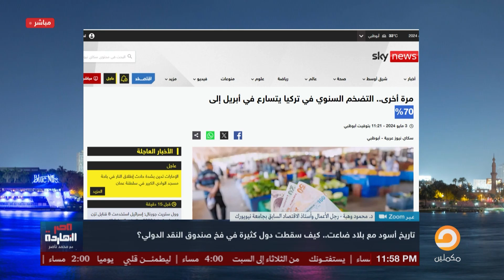د. محمود وهبة يكشف السر الحقيقي وراء ارتفاع التضخم في دول العالم!